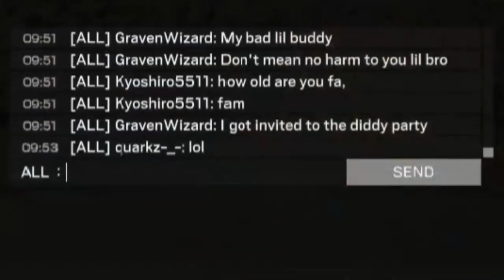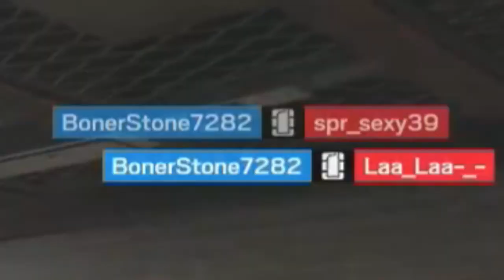Rainbow 6 Siege Players Are Regretting Not Knowing This One Mira Trick!!!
This is my 2024 in depth Guide to memeing Mira. A combination of memetage and funny moments on Rainbow Six Siege (Inspired by How 3 Ash)